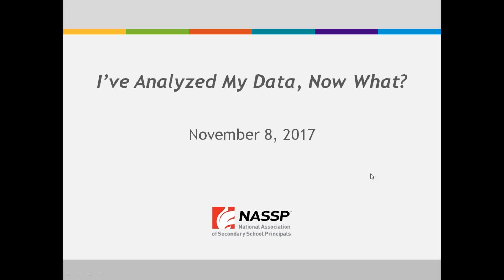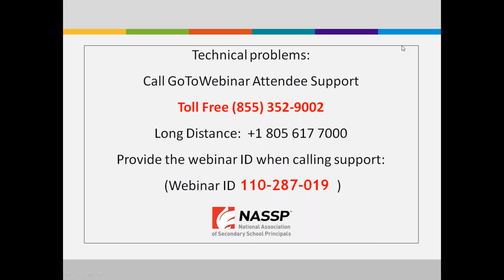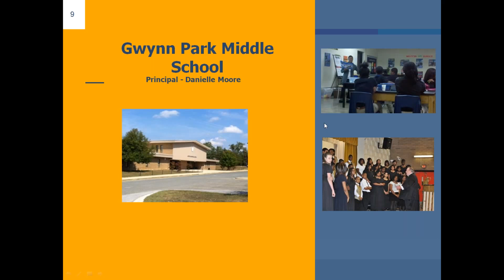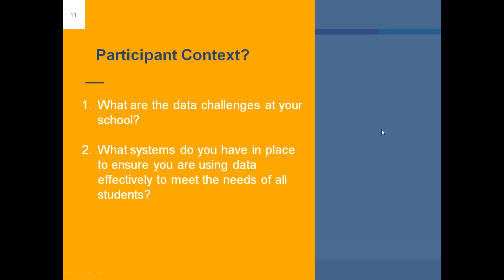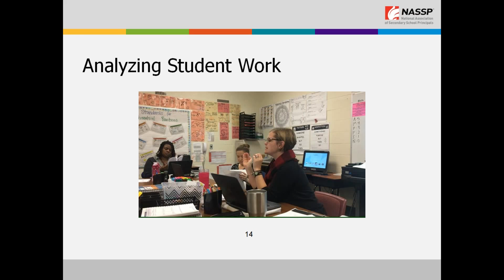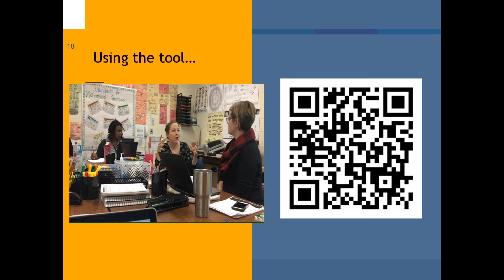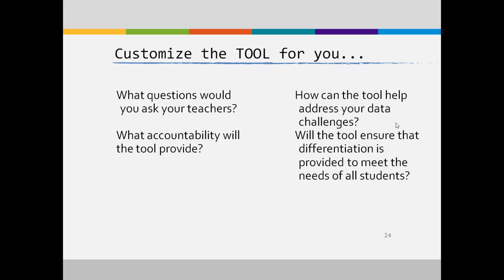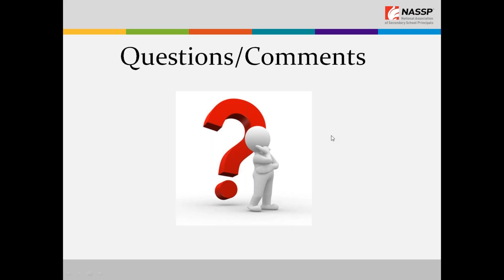I've Analyzed My Data, Now What? A Practical Tool to Plan Using Differentiated Instruction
The Instructional Planning Tool helps educators analyze student data. It will provide resources and support necessary to plan differentiated instruction for students both individually and collaboratively after data analysis has occurred. The tool can be utilized by individual teachers, PLCs, and school leaders to create, support, and monitor the remediation or enrichment of students based on assessment data.